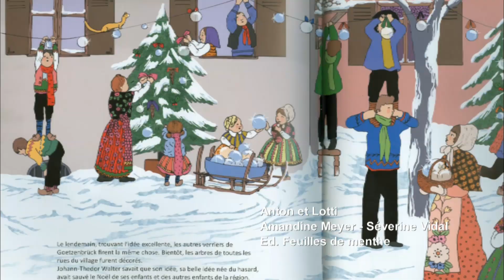Les boules de Noël, ancienne tradition française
Ça y est début décembre est arrivé.. le froid aussi, mais surtout les décorations de Noel. Et parmi les plus populaires et les plus anciennes, la boule. Qui n'a pas en effet une boule de Noël chez soi ? Une tradition qui a vu le jour dans l'Est de la France, dans l'esprit d'un verrier éclairé et qui aujourd'hui s'est répandu dans le monde entier. Si certains privilégient la recherche de la plus belle boule en boutique ou sur les marchés de Noël, d'autres privilégient le made by home.
 Réalisateur : Anne Fonteneau & Aurélien Fougère